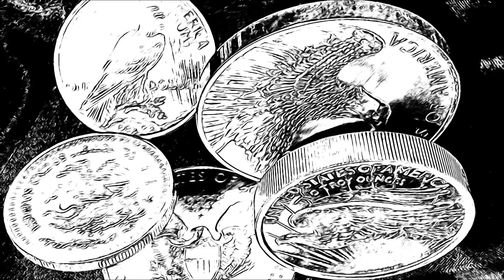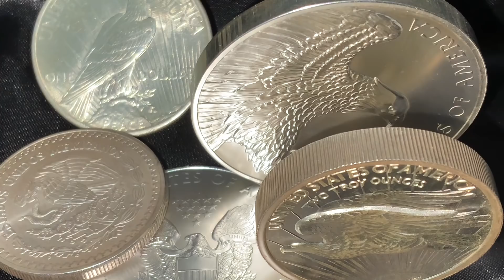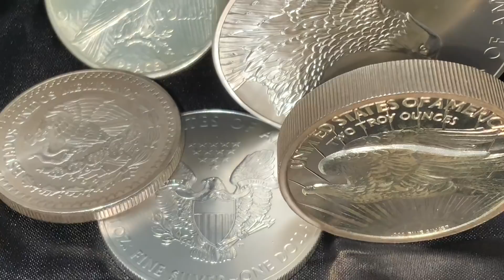The Silver Market: How Much More Can It Take?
Bitcoin:14RZD6XGGv4RFMyTTbPndmuYBWTc5w1Sm6
Ethereum:0x98E741Abf6D70ed1e6b3C97203a1B72414F1D6ad
Litecoin:LfgL5D7Wvtknagbn2WuCcXasAfquzv2CGB